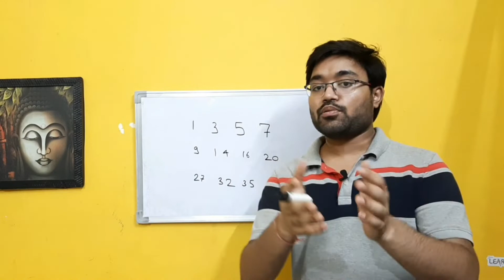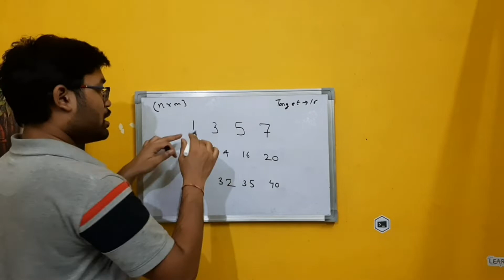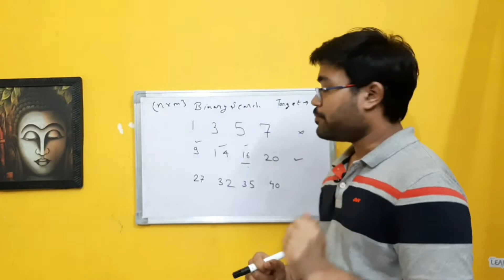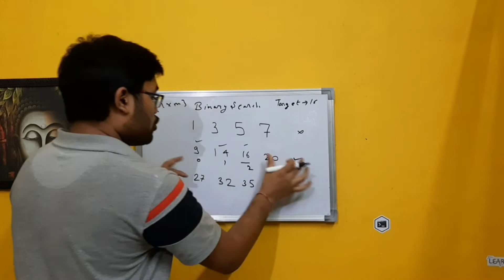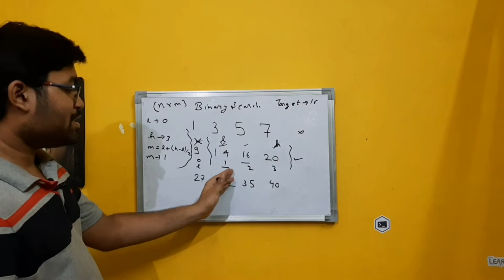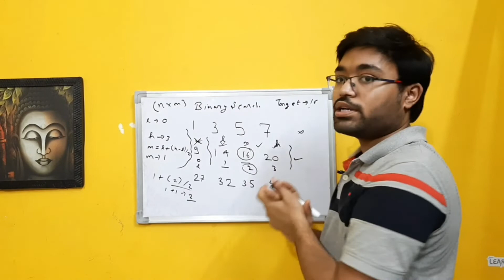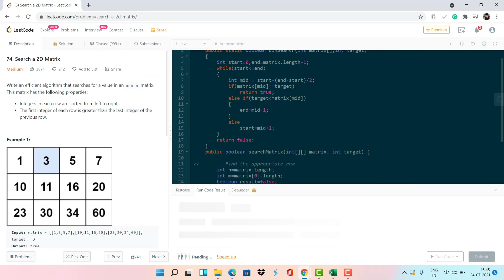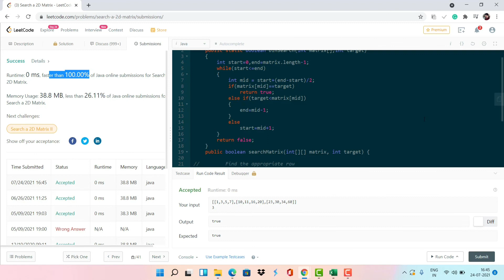Searching in a row-wise soted matrix | Hindi | LeetCode | Problem Solving | FAANG | Shashwat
Problem Statement:
Write an efficient algorithm that searches for a value in an m x n matrix. This matrix has the following properties:

Integers in each row are sorted from left to right.
The first integer of each row is greater than the last integer of the previous row.

Company Tags:
Facebook | Amazon | Microsoft | Netflix | Google | LinkedIn | Pega Systems | VMware | Adobe